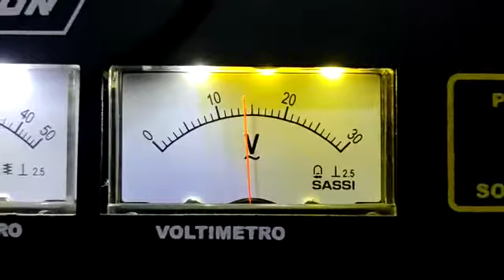Fonte Maxtron 50A De PP7CJ